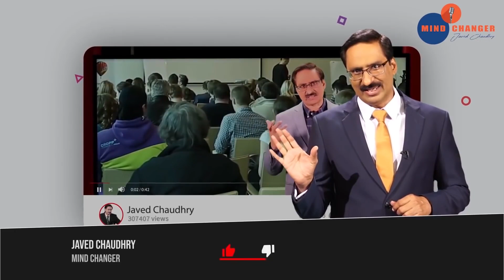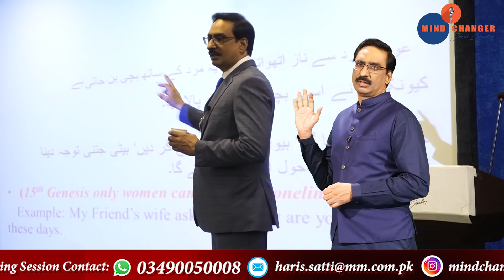Making Money Without Efforts | Javed Chaudhry | SX1V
In this video we will be talking about the mayhem of making money without efforts. To know more about it; keep watching the video.

Top Pakistani News features content from popular talk shows such as Kal Tak with Javed Chaudhry, Nadeem Malik Live, Dunya Kamran Khan Kay Sath, Nuqta e Nazar and more.